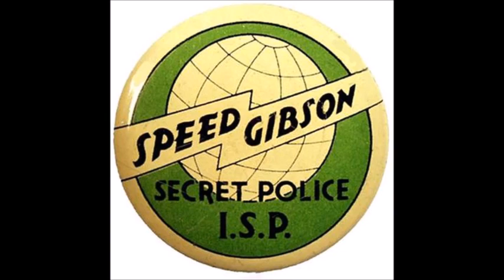Speed Gibson Speed discovers the secret entrance